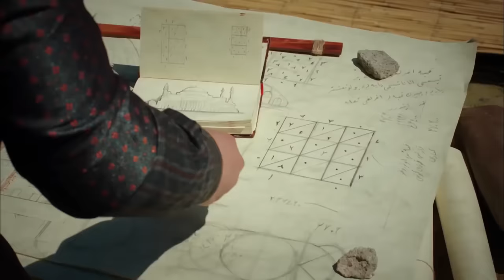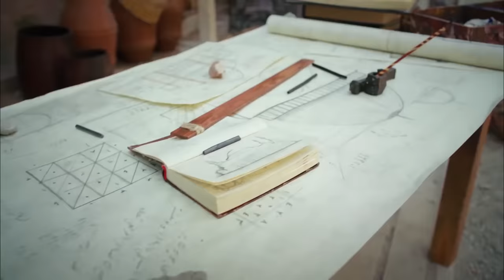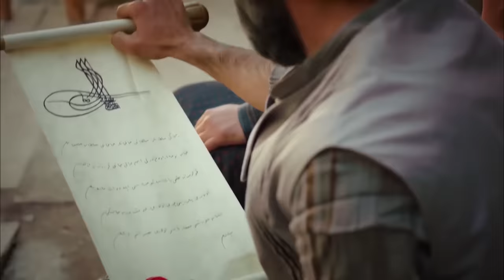El Sultán | Capitulo 97 Completo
Hürrem, que perdió su poder en la corte, está trabajando para que Mihrimah y Rüstem se casen. Süleyman pide el consentimiento de su hija. Al enterarse de que el príncipe Mustafa está en alta mar, Süleyman envía noticias a su hijo. Al encontrarse con Mustafa en un lugar apartado, Süleyman le da una gran lección. Mimar Sinan es invitado a construir el complejo de Hürrem y se convierte en arquitecto jefe. Hürrem, que intenta causar estragos entre Shah Sultan y Lütfi Pasha, está jugando un nuevo juego. Shah Sultan, que no es consciente de esto, hace todo lo posible para evitar el matrimonio. ¡Sin embargo, Hürrem enfrenta a su hija con una realidad tal que el destino de Mihrimah y el imperio está cambiando!
Hürrem, que perdió todo su poder en el consejo después de que Lütfi Pasha se convirtiera en visir, toma medidas sin perder tiempo. Por un lado, intenta romper entre Lütfi Pasha y Shah Sultan, por otro lado, intenta convencer a Mihrimah de que se case con Rüstem. Porque Süleyman requirió el consentimiento de su hija para este matrimonio.
Mihrimah todavía está detrás de Malkoçoğlu. Se vuelve loco de celos cuando se entera de que se encuentra con una mujer veneciana.
Cuando Süleyman se entera de que el príncipe Mustafa está navegando, lo llama a Bursa y le enseña a su hijo una lección inolvidable. Durante esta reunión, Mustafa se da cuenta de que la brecha entre él y su padre es cada vez mayor. La cercanía de Suleiman al príncipe Mehmet lo lastimará aún más.
Lütfi Pasha, quien luchó con Shah Sultan, le da a Hürrem una gran oportunidad cuando pierde su ambición. Hürrem se da cuenta de que Mihrimah no se rindió con Bali Bey. Es hora de confrontar a su hija con la verdad. Destrozada por el juego de su madre, Mihrimah toma una decisión que sorprenderá a todos.